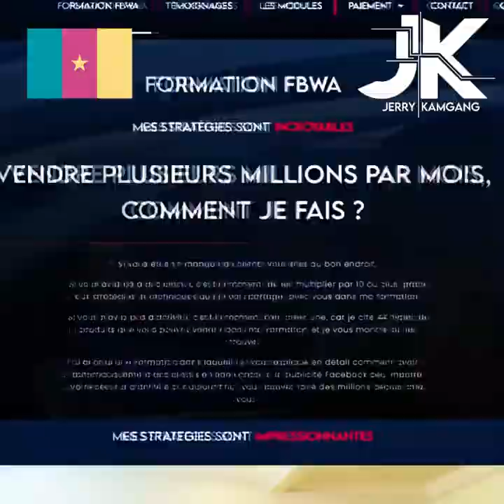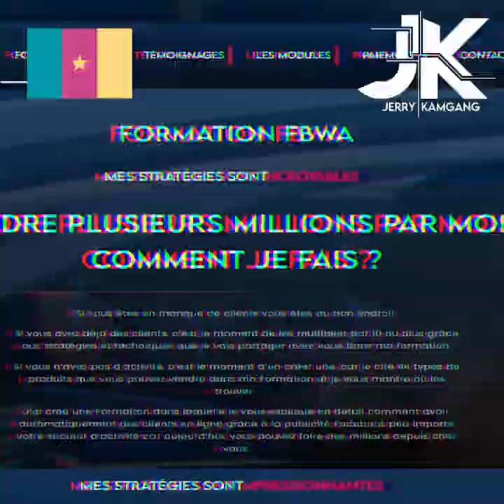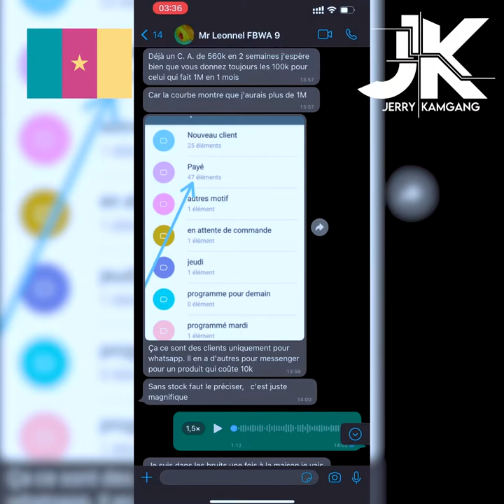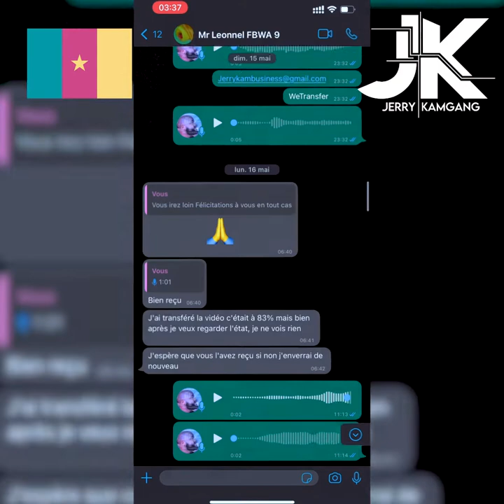Il fait 670 000 frs de ventes en 3 semaines au Cameroun grâce au E-commerce en Afrique.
✴️  Témoignage motivant !

Suivez ce témoignage d'un membre de ma formation qui nous vient du Cameroun. Il a tout simplement appliqué mes stratégies avec discipline.

Et voilà le résultat...💪

Vous aussi pouvez gagner autant et bien plus...👌

Retenez-le une seule décision peut changer votre vie !